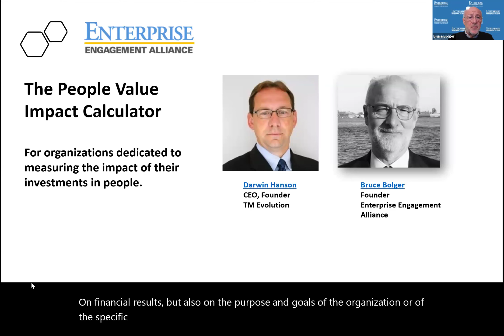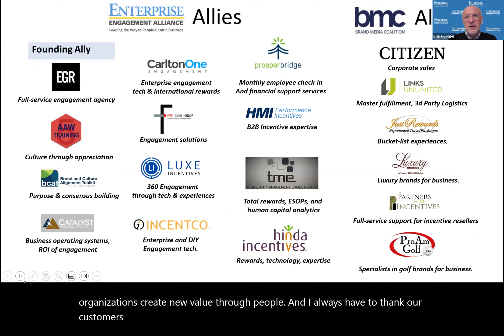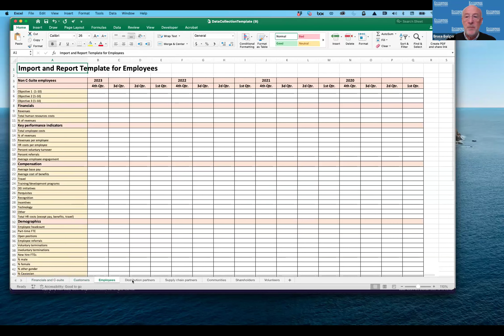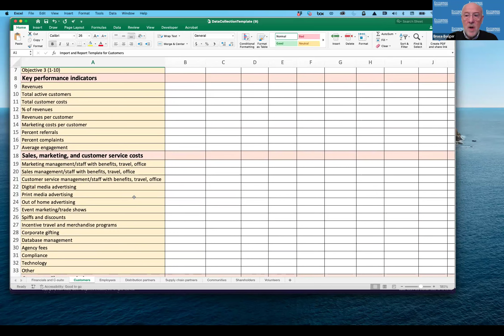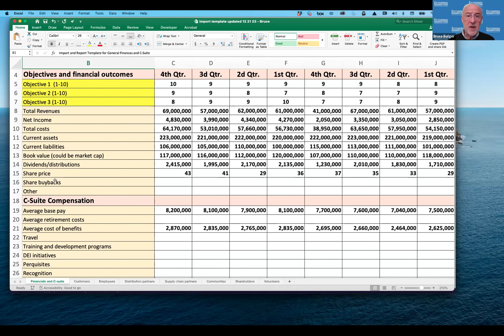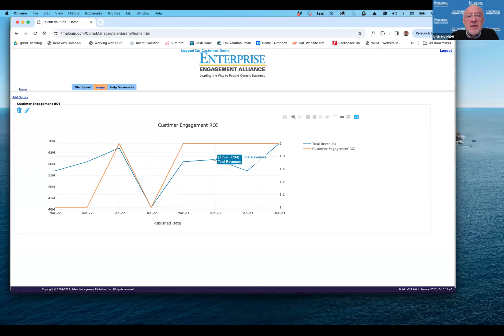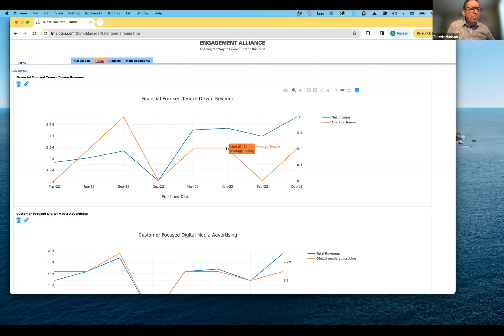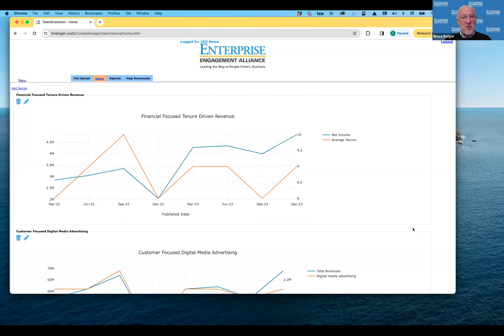How the People Value Impact Calculator Measures the Impact of HR, Marketing, and People Investments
EEA Demo Shows How People Value Impact Calculator Measures the Impact of HR, Marketing, and Other Engagement Efforts

The Enterprise Engagement Alliance has teamed up with TM Evolution, a compensation and work life people analytics company, to create a practical way for almost any size organization to analyze the impact of investments in all stakeholders consistent with the new European Union Corporate Sustainability Directive.

Management in finance, marketing, sales, customer service, and other areas involved with people engagement no longer must guess about the impact of their efforts. The People Value Impact Calculator (PVIC) from New York-based Enterprise Engagement Alliance and Minnesota-based compensation firm TM Evolution makes it easy for the C-suite and management overseeing all stakeholder groups to not only measure the ongoing impact of customer, employee, supply chain and distribution partner, and engagement efforts, but to compare results with past performance.

For a recorded demo, click here. PVIC is based on a technology developed over a decade ago by TM Evolution to help its clients in compensation make better decisions. For example, it recently used the technology to help a mid-size company analyze the fairness of its compensation across all key demographic groups, finding that in most cases, pay was equitable, while identifying opportunities to enhance diversification of the sales force, according to Darwin Hanson, TM Evolution Founder and CEO and creator of the software.

The use of PVIC to measure the impact of investments in people was driven by a series of Enterprise Engagement Alliance webinars held in fall 2023 identifying large amounts of waste in marketing, human resources, job design, and customer service. PVIC is specifically designed to help organizations correlate specific and general engagement initiatives not only to their specific, goals, and objectives, financial or otherwise, but to identify specific areas of weakness they need to address.

During the demonstration, Hanson and Bruce Bolger, EEA founder, displayed the template used by organizations to upload almost any information desired into the PVIC platform for analysis, including ways it can be used to track both financial impact as well as effects on customers, employees, and other distribution partners. Reports can be saved for future analysis, and data can be updated any time by way of an easy data upload process.

The spreadsheets are organized by stakeholder group, with the ability for organizations to set permissions restricting access to specific stakeholders. They can be populated with any qualitative and quantitative data organizations wish to use for analysis and easily updated if using the same template.  The system is specifically designed to support the new European Union Corporate Sustainability Reporting Directive (CSRD), so that organizations can track the metrics over time in relationship to the achievement of their financial and other organizational goals.

During the EEA show, Hanson shared just a few of the countless reports analysts can generate on the fly, including: customer engagement return on investment versus revenues; the impact of a digital media campaign on sales; CEO pay to book value and share price performance; the connection between human capital return on investment and employee engagement.

Other applications include:
• Evaluating the impact of current and past investments in human resources, sales, marketing, customer service and other engagement efforts to identify strengths and weaknesses.
• Quickly and holistically analyzing the impact of incentive and recognition programs on retention, sales, service, productivity, quality.
• Identifying the areas of business most related to short- and long-term value creation to better determine where to focus investments.
• Looking at the impact of training and investment programs on retention or human capital return on investment.
• Tracking the return-on-investment in marketing and communications efforts versus their purpose, goals, and objectives.
• Determining pay equity among management, demographic and other groups.

Bruce Bolger
Founder, Enterprise Engagement Alliance